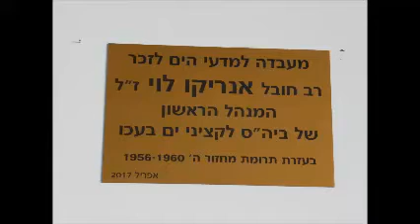Lab Opening Nautical College Akko 2017 April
Lab opening ceremony